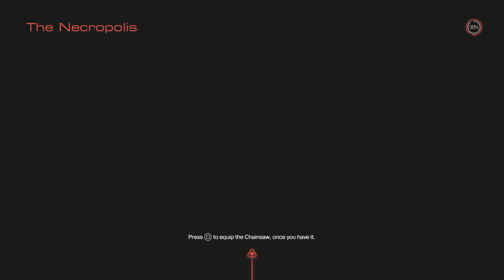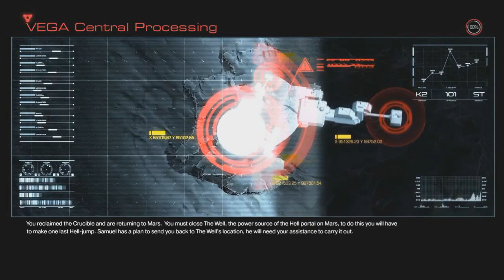Let's Play: Doom: Episode 18: Cruci-building Up To Some More Boss Battles.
I really like how I can just push the gas on this fight and not let up.